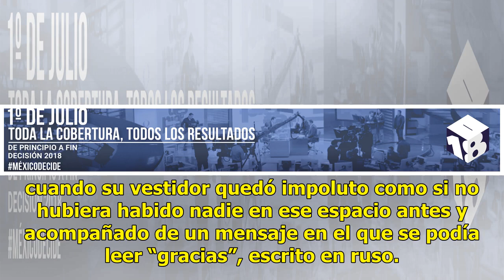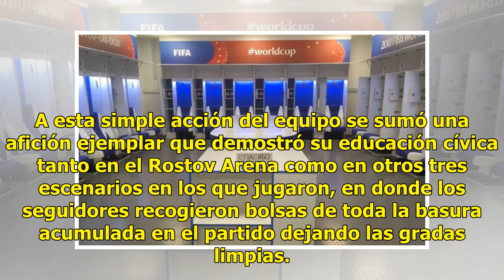El gesto ejemplar de Japón al dejar el Mundial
Tras su eliminación de la Copa Mundial de Rusia 2018, la selección de futbol de Japón dejó el encuentro deportivo con un gesto que la gente ha empezado a calificar como noble y de ejemplo para muchos. Lee también:¿Podemos seguir amando a la Selección Mexicana. La alineación se ganó el respeto futbol...